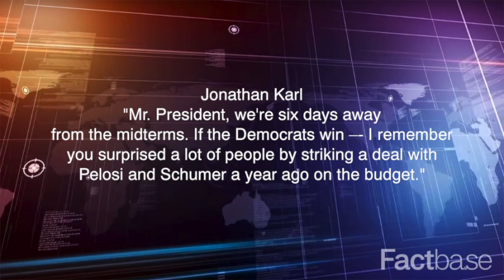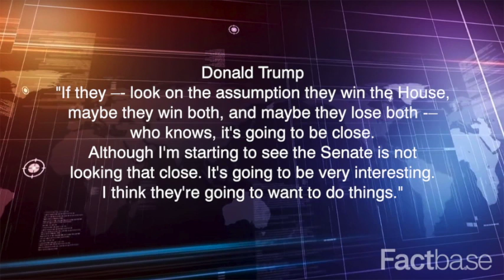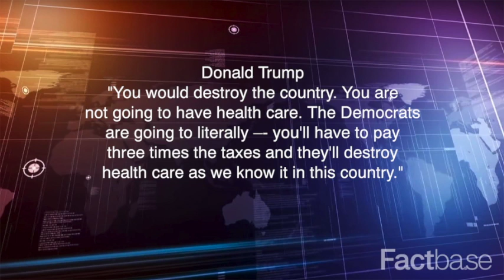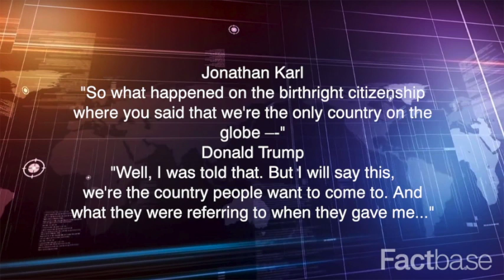Interview: Jonathan Karl of ABC News Interviews Donald Trump in Fort Myers, FL - October 31, 2018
Jonathan Karl of ABC News interviews Donald Trump in Fort Myers, Florida on October 31, 2018. Note only clips of this interview were released, along with a transcript. This video pieces together the interview from different clips based on the transcript. Where appropriate, missing segments are noted with the transcript. Uploaded to YouTube for archival purposes by Factba.se